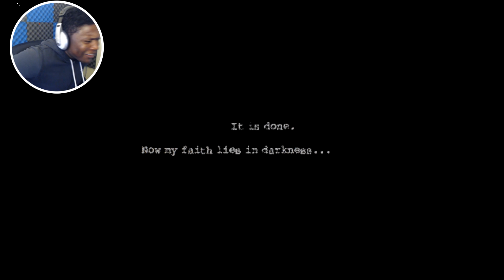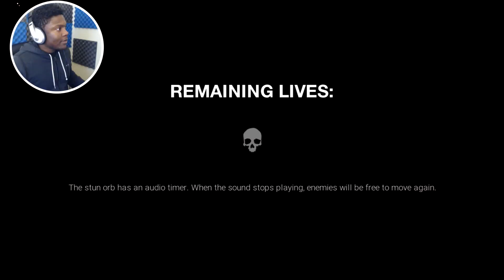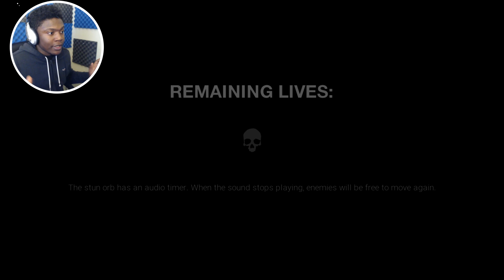Dark Deception Chapter 2 - RANK S Deadly Decadence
DARK DECEPTION Chapter 2 Deadly Decadence FULL GAME
In my opinion the third level in Dark Deception has the best music.